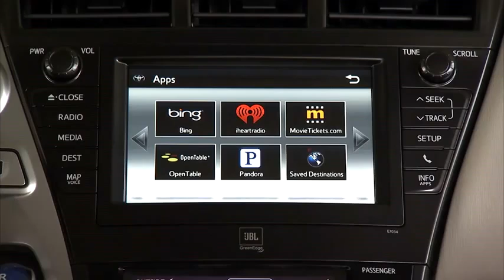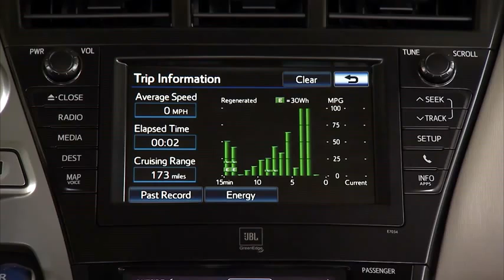Toyota Prius V 2012 HQ